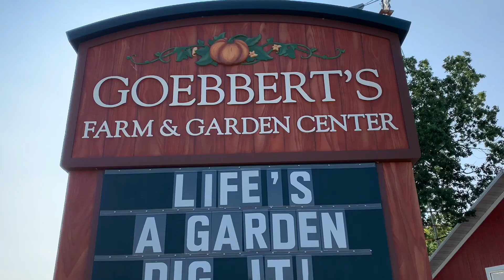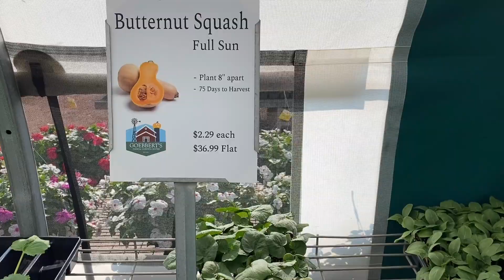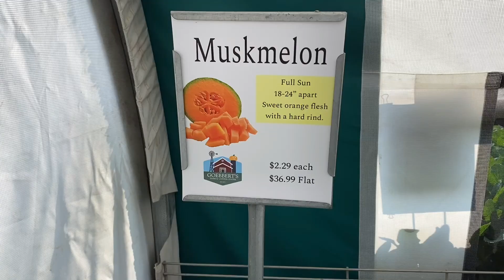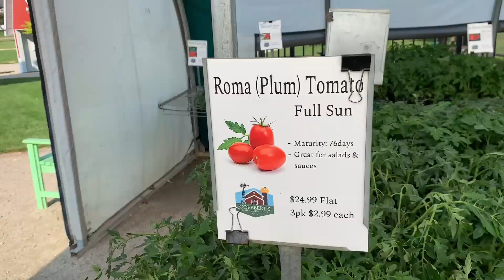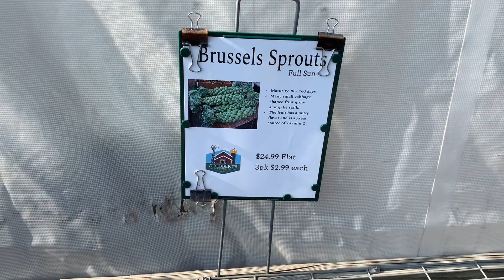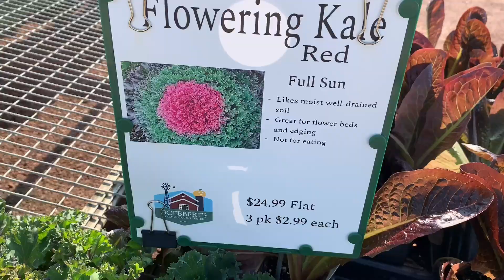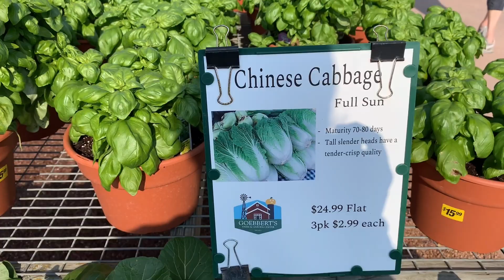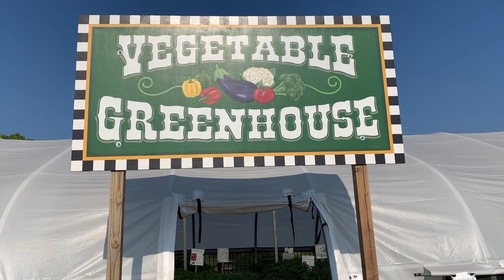అమెరికా లో ఫామ్ నర్సరీ ఎలా వుంటుందో ఒకసారి చూడండి🍅🌶️🫑🧅🌽Farm Necessary in America